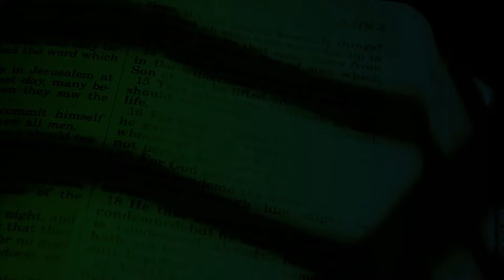Evangelio de hoy 03/abril/2024